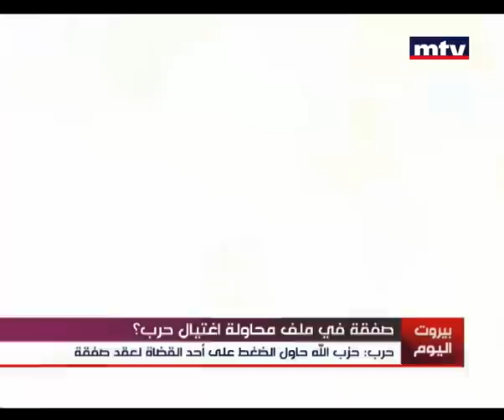Mid Day News - صفقة في ملف محاولة اغتيال حرب؟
النائب بطرس حرب يكشِفُ للـmtv عن ضغوطٍ ، تعرّض لها مفوضُ الحكومة لدى المحكمة العسكرية القاضي صقر صقر ،لعرقلةِ الادعاء على المطلوب محمود الحايك،ويتحدّثُ عن صفْقَةٍ ، حاولَ حزُب الله تمريرَها،
عبرَ جلبِ الحايك لمثولهِ أمامَ القضاء ومن ثم إخلاءِ سبيله.